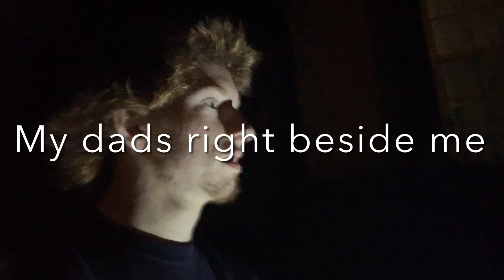SPOOKY HALLOWEEN HIDE N SEEK (IN THE DARK!!)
Join our news letter to get updates about this YouTube channel